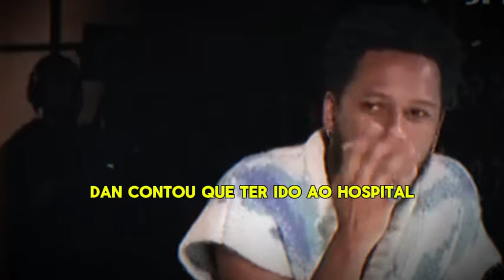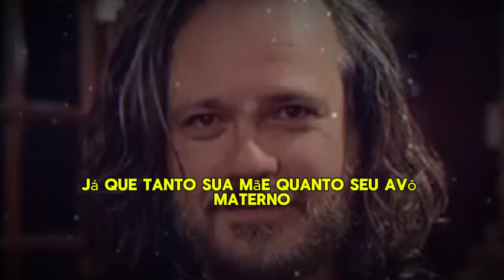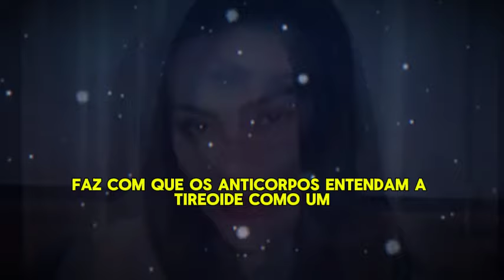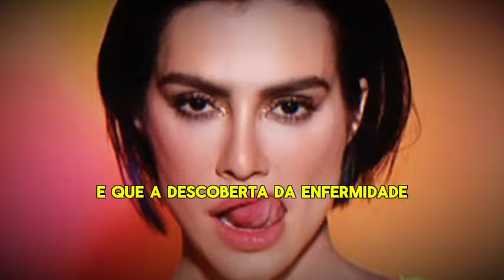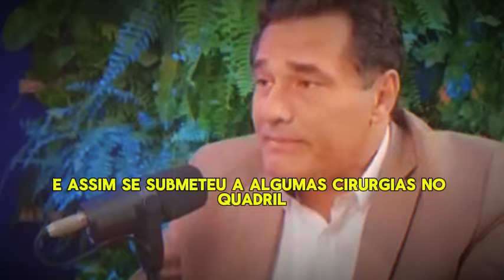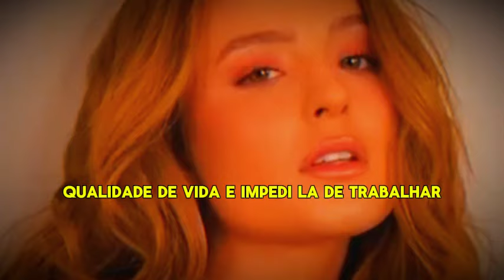DESCUBRA AGORA 15 ATORES E FAMOSOS QUE ESTÃO DOENTES E VOÇÊ NÃO SABIA...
O SOFRIMENTO DE 15 ATORES E FAMOSOS QUE ESTÃO DOENTES E VOÇÊ NEM SABIA...Esses artistas famosos estão enfrentando sérias doenças, muitos deles longe dos holofotes e do conhecimento do público. Veja as histórias desses famosos lutando todos os dias contra doenças incuráveis e raras ou doenças mentais.VEJA O SOFRIMENTO DE 15 ATORES E FAMOSOS QUE ESTÃO DOENTES E VOÇÊ NEM SABIA...